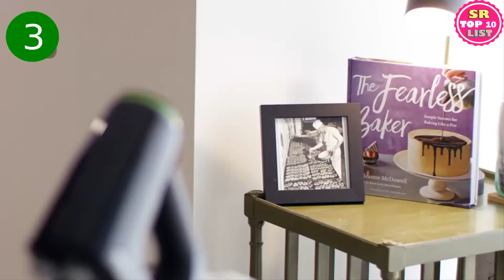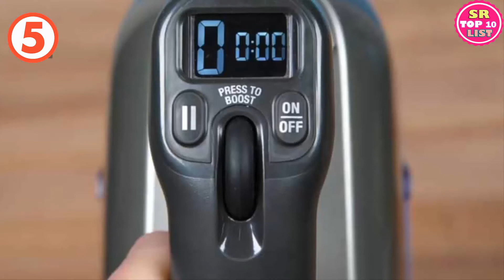Best Hand Mixers in 2021